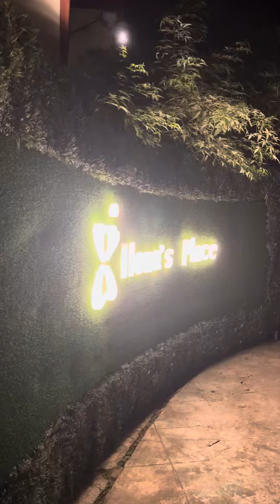Quick escape from work.